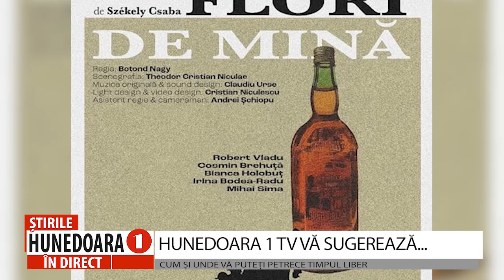HUNEDOARA 1 TV VĂ SUGEREAZĂ...